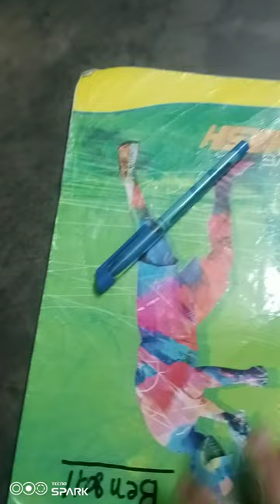cello vs Hauser ...pen fight